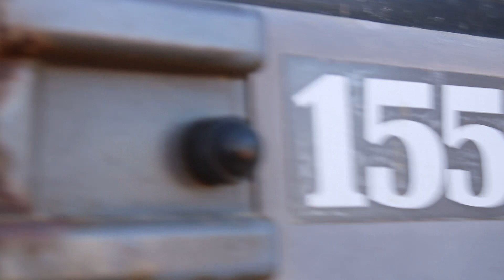Épandage de fumier et déchaumage 2022 (CLAAS/RENAULT)